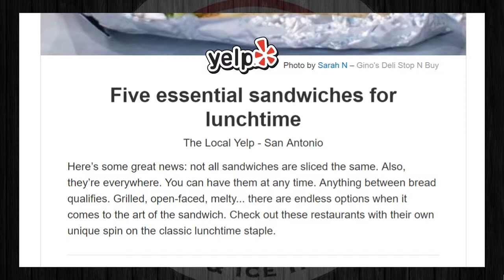Gino's Deli Ranked one of Five Essential Sandwiches for Lunch Time ~ Yelp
Five essential sandwiches for lunchtime
The Local Yelp - San Antonio June 19, 2019